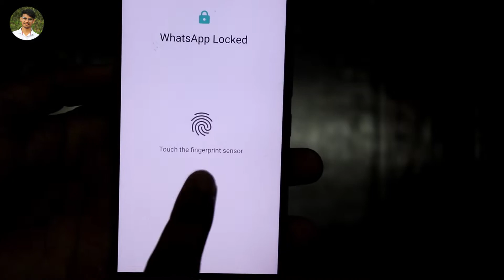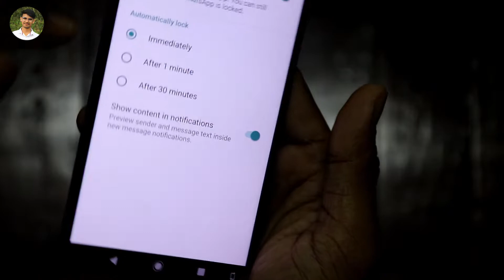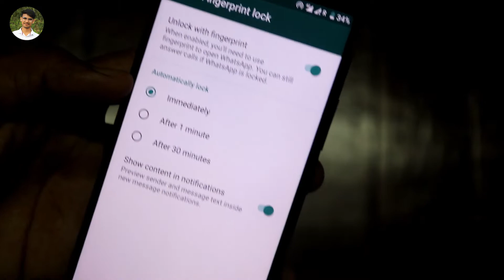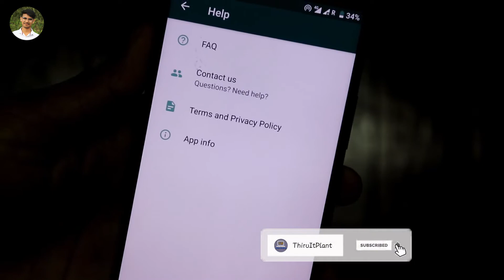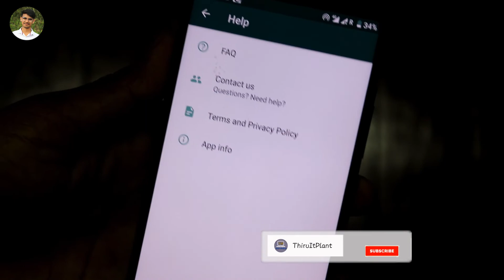WhatsApp New Feature FINGERPRINT LOCK Enable | Dark mode | Dual Whatsapp with single number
WhatsApp New Feature FINGERPRINT LOCK Enable | Dark mode | Dual Whatsapp with a single number

(హలో ఫ్రెండ్స్ మన తీరు ఐటీ ప్లాంట్ గ్రూప్ లో జాయిన్ అవ్వండి మరిన్ని మంచి ఇన్ఫర్మేషన్ నీ అందరి కంటే ముందుగా పొందండి )

✔️ Like Facebook Page ⬇️
My Youtube gear:
Toshiba Laptop
Asus Laptop
1TB external Hard drive:

Latest WhatsApp beta for Android adds fingerprint authentication feature

If you are enrolled in the WhatsApp beta program, you can now secure all your chats with the Fingerprint lock feature

The latest WhatsApp beta for Android adds support for fingerprint locking.
WhatsApp had rolled out the authentication feature to iOS beta users roughly six months back.
Even with the Fingerprint lock feature enabled, you can still reply to messages from the notifications shade and answer WhatsApp calls.

In February this year, WhatsApp had rolled out the Authentication feature for iOS beta users, making it possible to use Touch ID to unlock the app. After more than six months, the feature has finally been made available for Android beta users today.

As spotted by the folks over at WABetaInfo, the Fingerprint lock feature will allow WhatsApp beta users on Android to open the app using the fingerprint sensor on their phone. Similar to the Authentication feature on iOS, users can still reply to messages from the notifications shade and answer calls, even when the app is locked.
The feature is available in the latest 2.19.221 beta version of the app. If you have already updated WhatsApp to the latest version and still do not see the Fingerprint lock feature, you should try reinstalling the app after backing up your chat history. In case the feature still doesn't show up, all you can do is wait for it to be activated, provided your device meets the requirements.
To enable the feature, head over to Settings -Account - Privacy and tap on the Fingerprint lock option. Once you enable it, you will need to touch the fingerprint sensor every time you wish to unlock WhatsApp.

You can also choose how long the app should stay unlocked once you open it. You can have the feature automatically lock the app after 1 minute or 30 minutes. If you disable the 'Show content in notifications' option, WhatsApp will no longer show the sender and message preview when you have Fingerprint lock feature enabled.